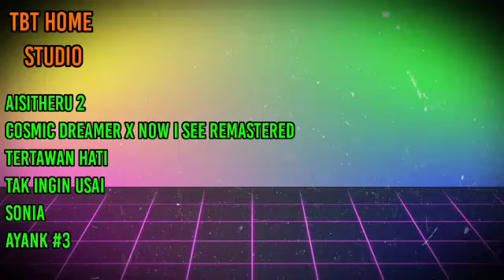BREAKFUNK BREAKBEAT FUNKOT LIVE TIKTOK TERBARU AGAM SKDJ|| JDM STYLE FULL BASS 29 APRIL 2023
DJ TERBARU YANG VIRAL
BREAKBEAT REMIX FULL BASS 2023

BREAKBEAT REMIX FULL BASS 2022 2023
VIDEO INI
BERISI
LAGU2 KHAS(DJ AGUS)
(FR ENTERTAIMENT)(LBDJS)
REMIX LAGU 2 VIRAL DARI REMIXER:
MICK GABAO,,HENDRA L3,,TONY ARISMA
CAGI 41,RONALD 3D,Ryan Inside,
RYCKO RYA,RYAN 4PLAY,RIAN A,WILLY L3,NOKA AXL,RIZKY MUTAHARI,DEALY DJ,Alka Flow
, DLL
Sy mengucapkan beribu2 trimakasih atas kesuksesan karya nya.

dj full bass 2023 viral tiktok

DJ BASS BETON BREAKFUNK
BREAKFUNK KHAS AGAM SKDJ
JDM JAIPONG DANCE MODERN
BREAKFUNK TERBARU YANG VIRAL
BREAKFUNK  BREAKBEAT KHAS ATHENA 2022
single jdm 2022
dj breakfunk khas agam skdj

REMIX FULL JAIPONG
BREAKBEAT BREAKFUNK JUNGLE 2022

BREAKFUNK TIARA ANDINI
JIKA BERTEMU AKU BEGINI

REMIX FULL BASS TERBARU
JAIPONG MELEPAS MASA LAJANG
JAIPONG DJ RIP LOVE

REMIX 2022

REMIX FULL BASS 2022 PARGOY
BREAKBEAT TERBARU 2022

JAIPONG BREAKFUNK TERBARU FULL BASS

JUNGLE DUCTH 2022 BREAKFUNK VIRAL TIKTOK
REMIX 2022

BREAKFUNK JDM STYLE 2022 TERBARU

JAIPONG JDM 2022
DJ GOLDEN CROWN
DJ YANG VIRAL
BREAKFUNK BREAKBEAT FUNKOT TERBARU
KHAS ATHENA
KHAS BANJARMASIN
KHAS BORNEO
BOUNCE
BREAKFUNK JAIPONG

DJ NO COMENT JDM STYLE 2022
BREAKFUNK BREAKBEAT FUNKOT
YANG KALIAN CARI KHAS ATHENA HBI

DJ PALING GALAU
DJ ENAK BUAT SANTAI
BREAKFUNK DJ AGAM
BREAKFUNK TERBARU YANG VIRAL 2022
dj remix terbaru 2022
bb pool tanjung
TIKTOK YANG PALING TERBARU 2022
 JDM EDM MIXTAPE REMIX NONSTOP MUSIC VIRAL
breakfunk single breakfunk 2022
JDM STYLE
BREAKFUNK
jdm band
dj baby chia
BREAKFUNK JAIPONG
DJ BREAKFUNK AKU MASIH MEMIKIRKANMU
BREAKFUNK DJ AGAM
BREAKFUNK BREAKBEAT FUNKOT
jdm style
BREAKFUNK JDM STYLE AGAM SKDJ
Terbaru yang viral 2022
DJ BREAKFUNK TERBARU 2022
breakfunk dj agam
aliran music athena hbi
BREAKFUNK JAIPONG
DJ BREAKFUNK BANJARMASIN
DJ BREAKFUNK TERBARU BUKAN MAIN MAIN
DJ TERBARU 2023 BREAKFUNK
BREAKFUNK DJ TERBARU 2023
JDM STYLE
breakfunk
BREAKFUNK TERBARU FULL BASS 2023
JAIPONG 2023 BREAKFUNK
JUNGLE DUCH JDM STYLE BREAKFUNK
TERBARU 2023
REMIX FULL BASS BREAKFUNK KHAS BANJARMASIN 2023
BREAKFUNK FULL BASS ATHENA
DJ TERBARU 2023 YANG VIRAL
Remix khas athena breakfunk
mixtape funkot vs breakfunk terbaru 2023

REMIX FULL BASS TERBARU 2023 DJ
DJ TRENDING ON YOUTUBE
DJ TERBARU 2023
dj jungle dutch terbaru 2022 full bass
breakfunk breakbeat rumah singgah 2023
BREAKFUNK REMIX FULL BASS JDM DJ TERBARU 2023
Funkot breakfunk terbaru 2023
breakfunk terbaru 2023
dj terbaru 2023
DJ BREAKFUNK FULL BASS 2022
JUNGLE DUTCH 2022
BREAKFUNK TERBARU KHAS SULTAN 2022
FUNKOT PALING KENCANG 2022
JAIPONG TERBARU 2022
dj 2022 remix song
dj 2022 remix download
DJ AGAM SKDJ BREAKFUNK
BREAKBEAT FUNKOT JDM 2022
DJ TERBARU JDM STYLE  FUNKOT 2022
BREAKFUNK DJ AGAM
DJ LIFTHING
DJ BABY ANGEL
DJ TIKTOK
DJ THE RIVER
DJ GOIB
DJ GABAO MIX
DJ TERBARU REMIX FULL BASS YANG
VIRAL DI TIKTOK BREAKFUNK

BREAKFUNK
DJ AGAM JUNGLE DUTCH 2022 BASS BETON
dj terbaru 2022 breakbeat full bass
DJ TERBARU 2022
MANTULL SEPERTI DI UDARA BREAKFUNK

MIXTAPE JAYPONG TERBARU 2022
DJ TERBARU BREAKFUNK YANG KALIAN CARI
DJ TIKTOK TERBARU YANG VIRAL 2022
BREAKBEAT TERBARU 2022
JUNGLE DUTCH TERBARU 2022 DI JAMIN MANTULL
single jdm 2022
musik khas Athena dj fredy
BREAKFUNK 2022 BARU UNTUK ANDA
BREAKFUNK NEW
JUNGLE DUCH BREAKFUNK 2022
BREAKFUNK TERBARU KHAS DJ FREDY
DJ NONSTOP JDM

JDM STYLE BREAKBEAT BREAKFUNK
FUNKOT JUNGLE DUCH NONSTOP 2022
 BASS MIXTAPE BELUM DI TONTON

REMIX FULL BASS BREAKFUNK DJ AGAM

breakfunk
dj lagi tamvan breakfunk mp3 download
single breakfunk
download breakfunk
breakfunk music, belimbing raya, kabupaten tabalong, kalimantan selatan
dj breakfunk sakitnya luar dalam
breakfunk download FULL JAIPONG

REMIX 2022

BREAKBEAT TERBARU 2022

breakfunk terbaru live tiktok
 JDM STYLE 2022 TERBARU
DJ TERBARU BREAKBEAT BREAKFUNK
JAIPONG JDM 2022
DJ GOLDEN CROWN
DJ YANG VIRAL

BREAKFUNK JAIPONG
DJ TERBARU YANG VIRAL 2023
BREAKFUNK BREAKBEAT FUNKOT
breakfunk
BREAKFUNK TERBARU
breakfunk 2023 yang viral
remix full bass breakfunk 2023